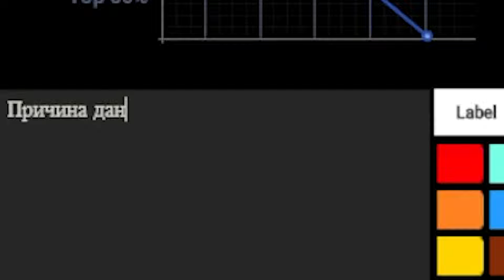Светарик - королева Ривера? Обновила бест кеш? ⋆ Хайлайты покерных стримов КОТ-МТТ